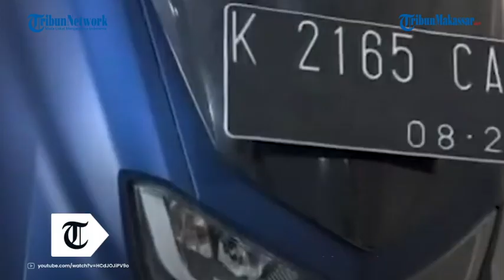Fakta Baru 'Kampung Bandit' Sukolilo, Ditemukan Dalam 1 Rumah Banyak Kendaraan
TRIBUN-MAKASSAR - Kendaraan bodong yang disita kepolisian di Sukolilo, Pati, Jawa Tengah bertambah.

Menurut kepolisian, puluhan kendaraan ditemukan di rumah milih satu warga.

Kabid Humas Polda Jateng Kombes Pol Stefanus Satake Bayu Setianto saat dikonfirmasi pada Jumat (14/6/2024) memberikan jawaban.

Dikutip dari Kompas.com, ia menyebut, kendaraan yang disita menjadi 33 sepeda motor dan 6 mobil.

Sebelumnya, kepolisian menyita sebanyak 23 motor dan enam mobil.

Saat ini, barang bukti berupa kendaraan tersebut sudah dibawa pihak kepolisian.

Satake belum bisa memastikan apakah lokasi tersebut menjadi sarang penadah kendaraan bodong atau tidak.

Sementara Kapolsek Sukolilo AKP Sahlan juga memberikan keterangan.

Ia mengatakan, motor dan mobil bodong itu diamankan oleh tim gabungan dari rumah warga.

Menurut Sahlan, sebagian besar kendaraan bodong itu berasal dari satu rumah.

Total yang ditemukan di satu rumah ada 23 motor dan dua mobil.

Sisanya dari operasi penelusuran kendaraan tak bersurat resmi.